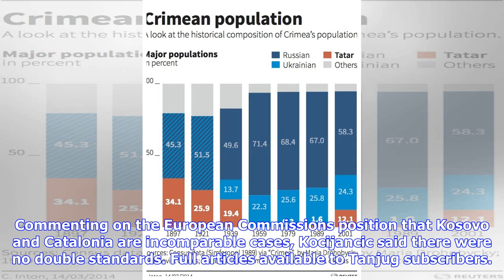Breaking News | Eu: kosovo a sui generis case, no double standards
Eu: kosovo a sui generis case, no double standards

BRUSSELS EU spokesperson Maja Kocijancic on Tuesday dismissed allegations the standards applicable t...